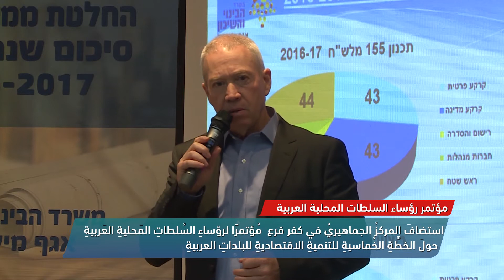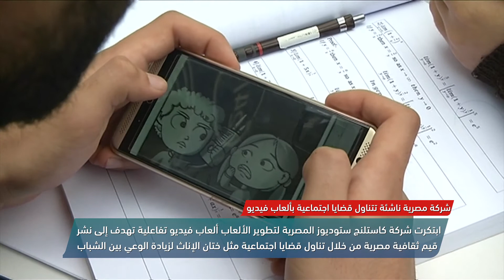شركة مصرية ناشة تتناول قضايا اجتماعية بإلعاب فيديو ! - view finder- 29-1-2018، قناة مساواة الفضائية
فقرة ال view finder لهذا اليوم تناولت التالي :

1 مؤتمر روؤساء السلطات المحلية العربية
استضاف المركز الجماهيري في كفر قرع مؤتمرآ لروؤساء السلطات المحلية العربية حول الخطة الخماية للتنمية الإقتصادية للبلدات العربية .

2 شركة مصرية ناشة تتناول قضايا اجتماعية بإلعاب فيديو
ابتكرت شركة كاستلنج  ستوديوز المصرية لتطوير الألعاب فيديو تفاعلية تدف إلى نشر قيم ثقافية مصرية من خلال تناول قضايا اجتماعية مثل ختان الإناث لزيادة الوعي بين الشباب  .

Downlink frequency -  الترد :
12645 MHZ

Polarity  - الاستقطاب:
Horizontal

Symb.Rate - معدل الترميز:
27.500  MS/s

FEC - تصحيح الخطأ :

5/6

DL: 11958 H
SR: 27500
FEC: 5/6

48_#
‫#‏فلسطين_٤٨‬
‫#‏فلسطين_48‬
‪falasteen_48#‎‬
‫#‏عرب_٤٨
‪‎arab_48#‬
‫#‏تواصل‬
‫#‏اكسر_حصارك‬
‫#‏بلشنا_نرجع‬
‫#‏شعب_واحد‬
 ‪#‎mosawah‬
‪#‎Equality‬
‪#‎égalité‬
‫#‏مساواة‬
‫#‏حق‬
‫#‏عدالة‬
‫#‏تساوٍ‬
‫#‏تعادل‬
‫#‏تماثل‬
‫#‏تسوية‬
‫#‏معادلة‬